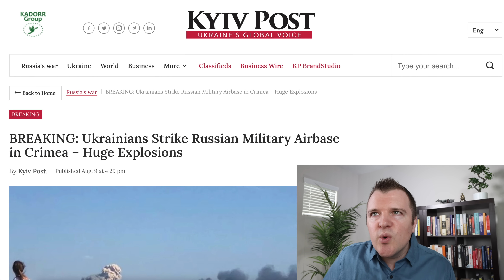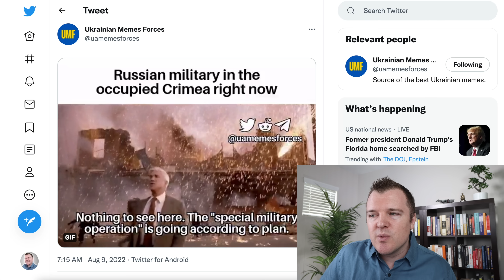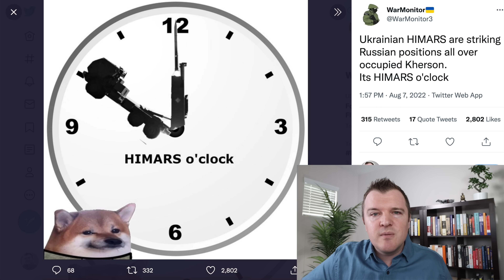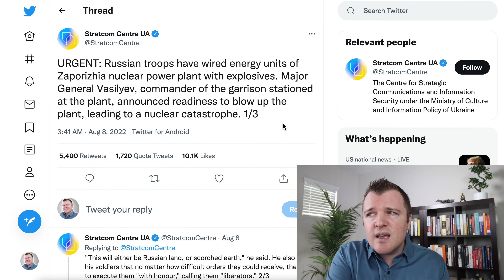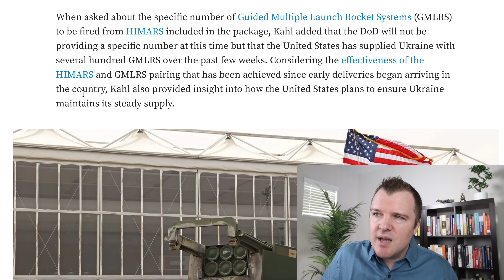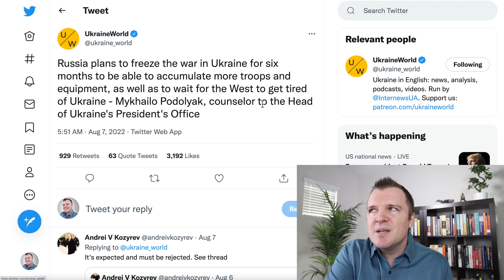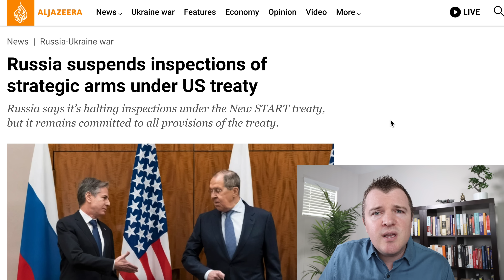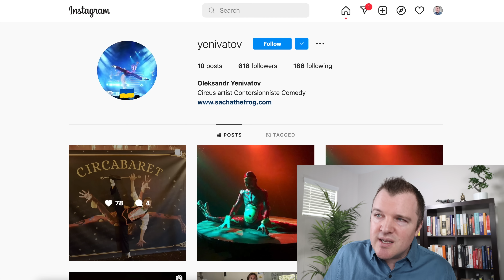Russia's Military is Under Attack in Crimea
This is Day 167 of Russia's 7 day special limited military operation in Ukraine.  Russia forces are now under attack in Crimea, meaning Ukraine more than likely has 300km range GMLRS rockets.  Russia is also holding a nuclear power plant hostage until all their demands are met.

Exclusive video which shows the first destruction of a US-supplied HIMARS multiple rocket launcher system in Ukraine

Antonovsky Bridge after yesterday's shelling by Ukrainian artillery.

Russia mined Zaporizhzhia Nuclear Power Plant and threatens to destroy it.

Russian troops have wired energy units of Zaporizhia nuclear power plant

Ukraine Situation Report: U.S. Announces Biggest Military Aid Package Yet

Russia plans to freeze the war in Ukraine for six months

Russia suspends inspections of strategic arms under US treaty